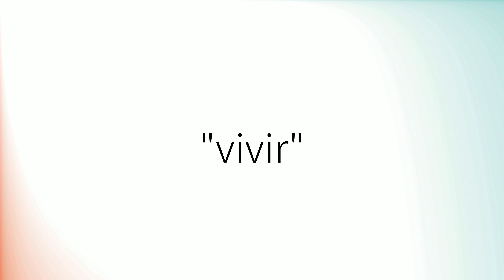Como pronunciar 'Vivir' en español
How to pronounce 'Vivir' in Spanish.
Comment prononcer 'Vivir' en espagnol.
Wie man 'Vivir' auf Spanisch ausspricht.
「Vivir」のスペイン語の発音の仕方